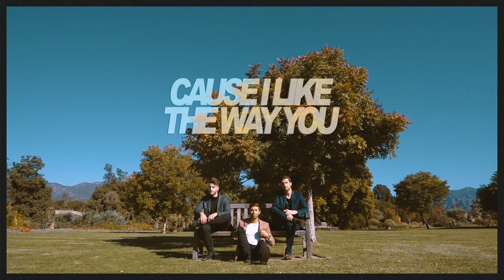Fly By Midnight - Automatic (feat. Jake Miller) (Lyric Video)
// CREDITS //
Directed by Fly By Midnight & Jake Miller
Editor - Slavo

Lyrics: Justin Breit, Justin Slaven, Rebecca Page
Producer: Slavo

// LYRICS //
Verse:
Wake up
Man I hate the front door
Tell myself go out more
End up in the same bed lonely

Feels like
Every day is wasted
Like I’m on a wait list
For someone to really know me

Pre:
I don’t know where you’re from
I don’t care if it’s real
Cause I like the way you talk

Chorus:
Automatic
Shit you feel like magic
Cinematic

(And I)
Gotta have it
God I love the way you talk

Verse:
I’ve been
Driving with the breaks on
Taking all the turns wrong
But if it brought me here I’m not mad

Tell me
This don’t happen often
Got you ditching your friends
You say that you never do that

Pre:
(Ah)

Chorus:
Automatic
Cinematic

(And I)
Gotta have it

Chorus:
Automatic
Cinematic

(And I)
Gotta have it

// ABOUT FLY BY MIDNIGHT //
LA based indie-pop duo Fly By Midnight is comprised of songwriter Justin Bryte and producer/songwriter Slavo. Following sold out album shows in NYC/LA and performances at Firefly & Panorama festival, the duo has continued to generate strong independent buzz by releasing captivating original pop anthems. With over 290,000 subscribers on their YouTube channel, Fly By Midnight's consistently strong releases & unique visuals have been praised by tastemakers such as Billboard, Buzzfeed, NYLON, Huffington Post, and Ones To Watch, and have been placed on numerous Spotify playlists (Chill Hits, NMF & more).